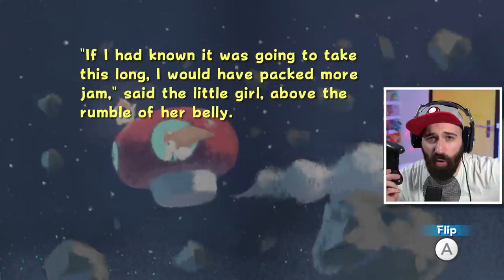SUPER GEKKE STEEN BAAS !!! | Super Mario Galaxy #10 | Super Mario 3D All-Stars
Mario moet afrekenen met een super gekke steen baas! Ook komt Bowser JR. Mario nog even lastigvallen. Rekent Mario af met deze twee bazen in deze nieuwe aflevering van Super Mario Galaxy in de Super Mario 3D All-Stars collectie!

ADRES FANMAIL:

RICKACHU
Gravin Juliana van Stolberglaan 31
Box C1500
2263AB Leidschendam
Nederland